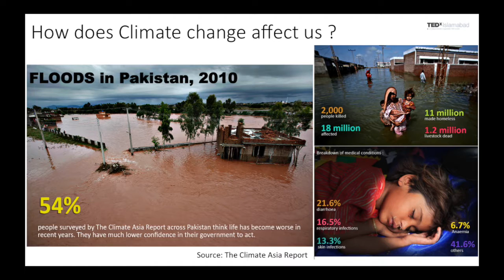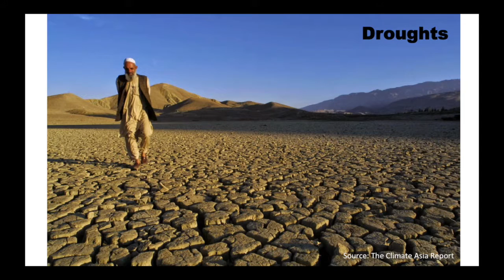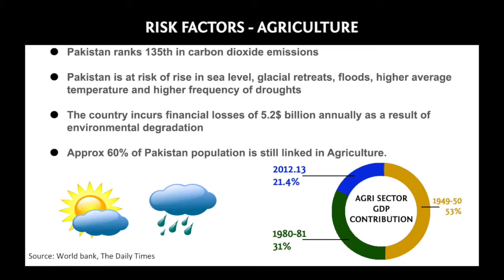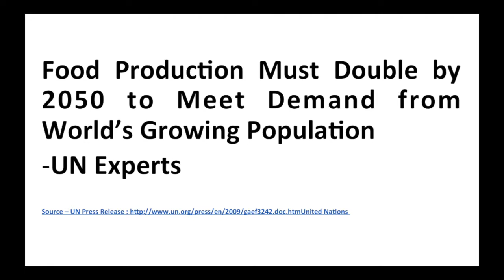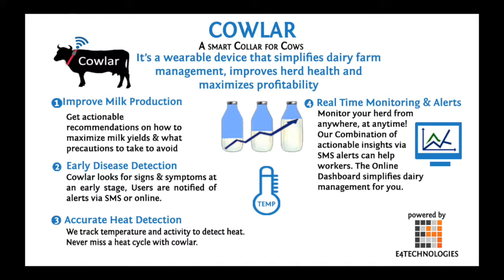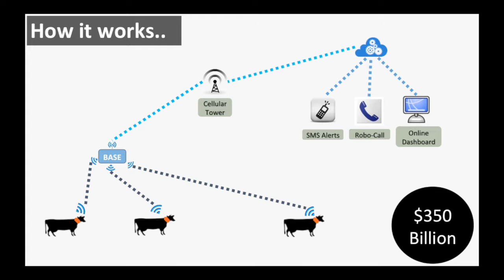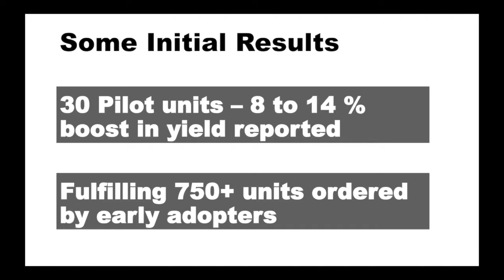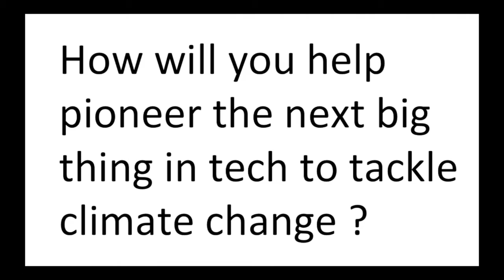Fighting effects of climate change with internet-of-things | Umer Adnan | TEDxIslamabadSalon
In this talk Umer Adnan talks about how we can fight the effects of climate change using small devices and sensors that we know as the Internet of Things.

Umer is a Fulbright scholar with a passion for utilizing technology to solve real world problems. He is the Founder & CEO of E4 Technologies – an end-to-end Internet of things design studio. His startup is on a mission to build smart connected devices that digitize the world and make sense of ‘data’ to help solve problems. His team’s latest work is Cowlar – A smart wearable device for cows. It’s designed to help dairy farmers improve herd health, boost milk production and simplify dairy management.